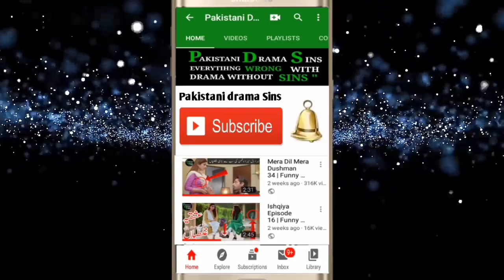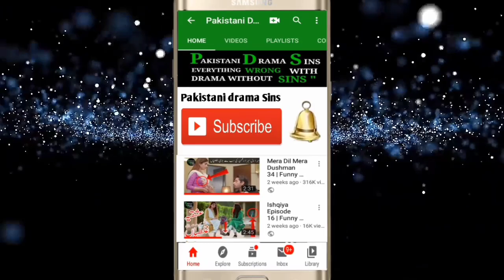Sabaat Episode 26 Promo Funny Mistakes | Hum Tv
Sabaat latest Episode 25 Promo Full HD - Sabaat is a latest drama serial by Hum TV and HUM TV Dramas are well-known for its quality in Pakistani Drama & Entertainment production. Today Hum TV is broadcasting the Episode 25 Promo of Sabaat. Sabaat Episode 25 Promo Full in HD Quality 27 September 2020  at Hum TV official YouTube channel. Enjoy official Hum TV Drama with best dramatic scene, sound and surprise

Directed By:
Shehzad Kashmiri

Written By:
Kashif Anwar